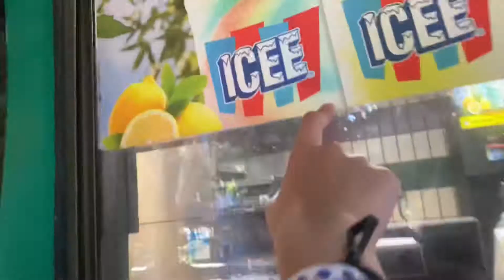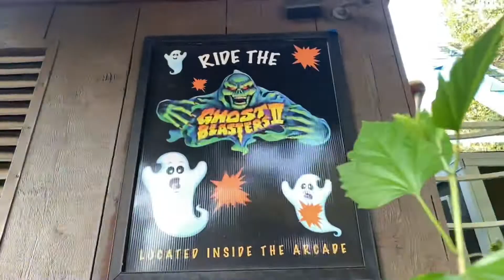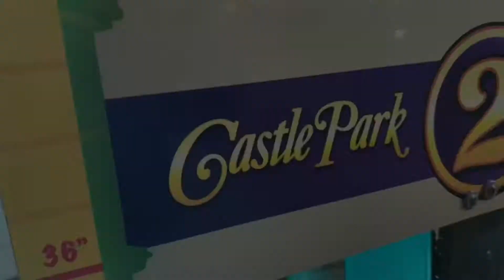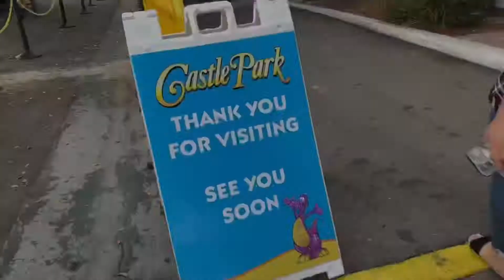Castle park RiverSide California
@Castle park Riverside